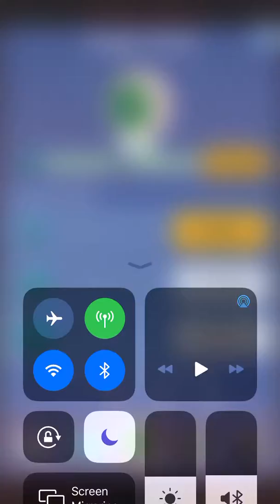Rolling Sky: Laser